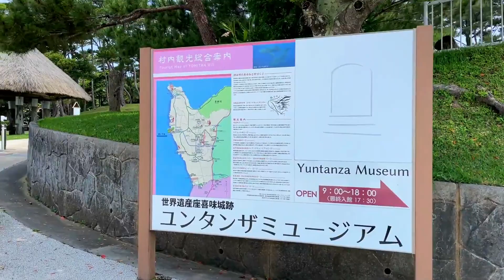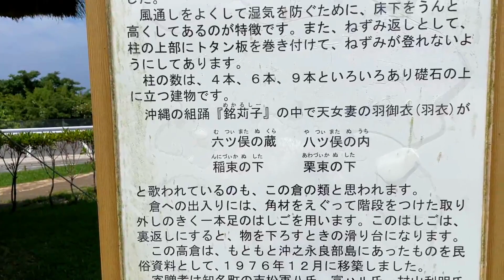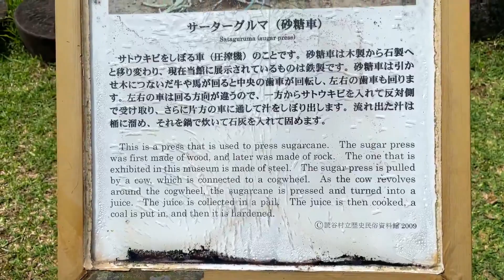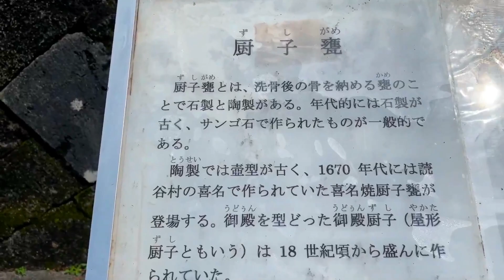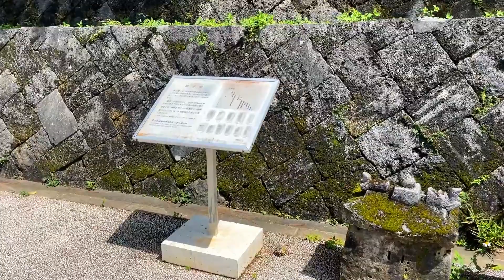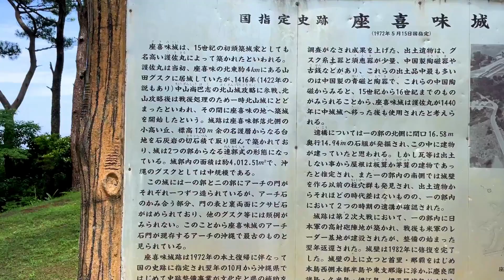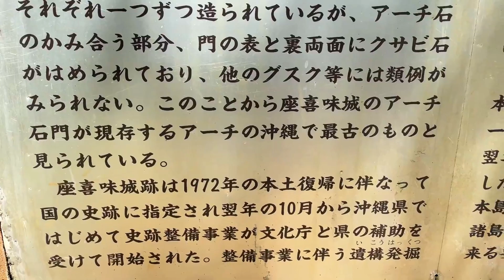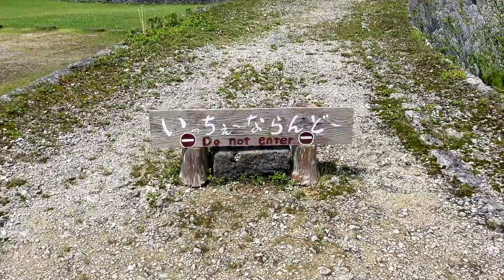【護佐丸の最高傑作】琉球王国グスクの世界遺産！史跡 座喜味城跡とイワサキクサゼミの抜け殻！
今回は約８カ月ぶりに琉球王国のグスク及び関連遺産群の１つ、読谷村の護佐丸の最高傑作と言われ、ユネスコの世界遺産に登録された座喜味城跡に行って撮影してきました。
というのもゴールデンウィーク中に梅雨入りしちゃった沖縄ですが、撮影日は梅雨の晴れ間で久々に沖縄が晴れてくれたので、朝から車を北上させドライブしながら読谷村にやってきた感じです！
まずユンタンザミュージアムの前から動画はスタートし、穀物などを保管する高倉やサトウキビの汁を絞るサーターグルマ、サンゴ石で作られた厨子甕や陶製で作られた模様が凄い厨子甕などを見学しつつ座喜味城跡に向かいます。
グスクに向かう途中では沖縄の春から鳴く小さなセミ、イワサキクサゼミの泣き声や抜け殻も発見し、読谷村の自然の豊かさがわかる動画となっています！
座喜味城跡の城壁の曲線美の美しさは勿論、グスクから見下ろす読谷の景色も絶景です。

0:00　　　　　ユンタンザミュージアムの前
1:30　　　　　高倉
3:10　　　　　サーターグルマの圧搾機
4:20　　　　　いろいろな厨子甕
5:50　　　　　座喜味城跡の入口
7:25　　　　　座喜味城跡の説明
9:10　　　　　イワサキクサゼミの小さな蝉の抜け殻
10:00　　　　  世界遺産の座喜味城跡
14:00　　　　  城壁からの絶景
18:30　　　　  座喜味城跡のタイムラプス

※ 関連動画
【読谷の世界遺産】15世紀初期に建築家の名手 護佐丸によって築かれた座喜味城跡！
座喜味城跡公園！護佐丸によって築かれた琉球王国の要塞の城に行ってみたら凄かった！